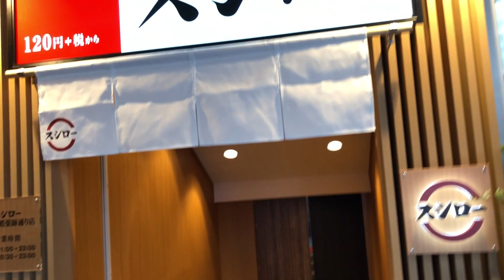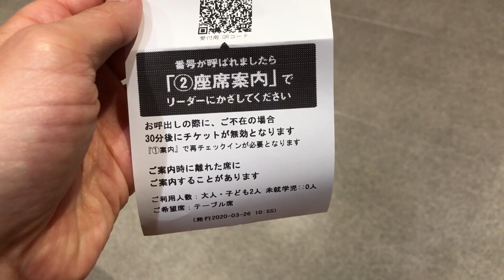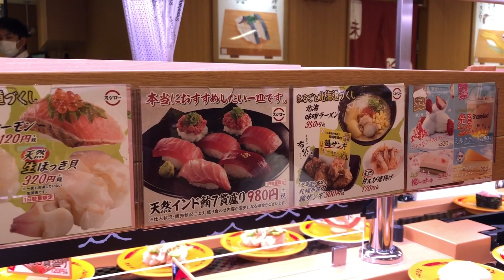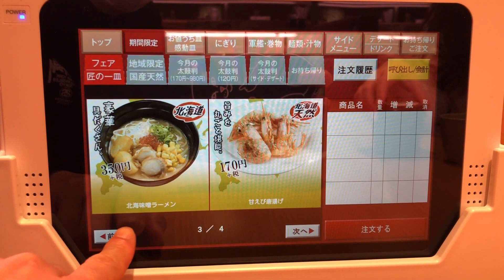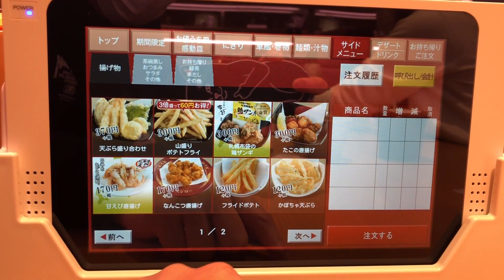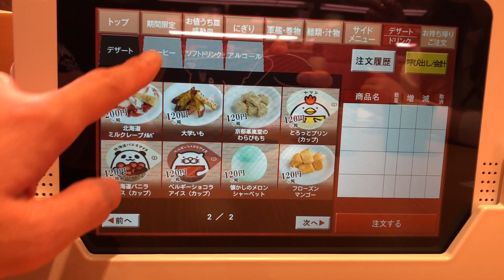祝！京都で待望の新店舗！アクセス良し！「スシロー」の河原町蛸薬師通り店。